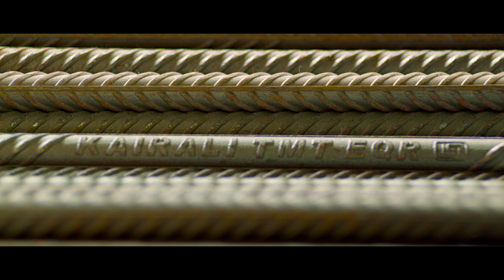Kairali TMT Corporate AD | Mohanlal | Dijo Jose Antony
Kairali TMT - The Complete TMT Steelbars - The Choice of a Lifetime

Corporate TVC for Kairali TMT Steelbars

Client : Kairali TMT
Production House : La Cochin
Direction : Dijo Jose Antony
DOP       : Prakash Velayudhan
Editor    : Sreejith Sarang
Script : Sooraj Jose
Project Designer : Linu Issac
Line Producer : Sam Sibin
Art  Director   : Banglan
Associate Director : Rijin John
Costumes : Dhanya Balakrishnan
Production Controller : Vineeth Vijay
Assistant Directors : Abhijith Menon, Nahs K H, Ammu Venugopal, Nishanth Balan
Associate Camera : Shaan P Rahman, Rahul V
Make up : Sruthi Sai
Stills : Shaheen Thaha
Production Managers : Diljith Raj, Sharath PV, Sudharsh TS
Casting : Cast Me Perfect
Working Stills : Bobby Sandez
Making Video : Vishnu Prasad
Associate Editor : Akshay Kumar MJ
VFX : Promice
VFX supervisors : Manuprasad VP, Gokul Viswam, Rakesh Cherumadam
Sound Design : Sync Cinema
DI : Chalachithram
Engineers : Rohit Gopalakrishnan, Chandrasekaran TK @ Mindscore  chennai
Mindscore Coordination : Bittu Baby